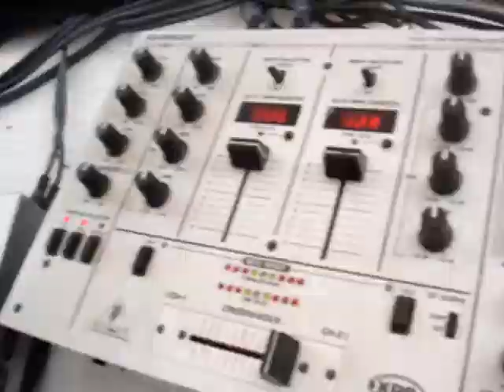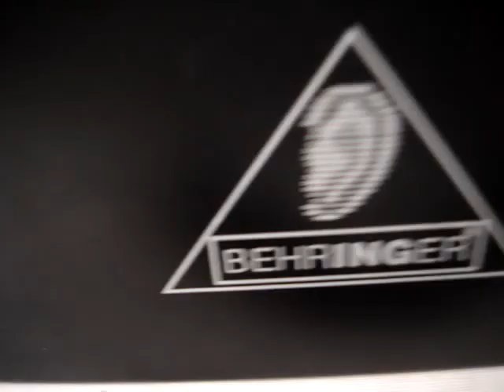Casamento da Carol e Fernando - 27-06-2008 (video 3)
video do set da DJ Inge, de muito Minimal! já pela manhã.. som e mixagem altamente liscérgico!! festa de casamento apenas para convidados!!